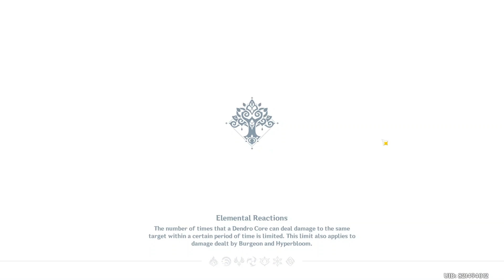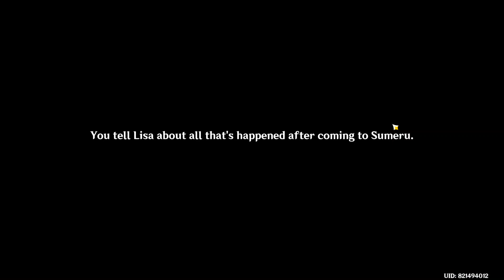I simp unabashedly for a librarian | SECOND BLOOMING (Part 1)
Event: Second Blooming